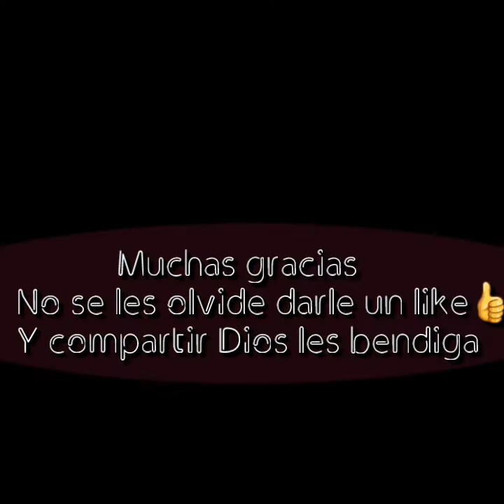"Vamos ADORAR" autor TeoArmenta -BASS COVER BY MAGDA JACOBO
muy agradecido con MAGDA JACOBO POR TOMAR PARTE DE ESTA GRAN BENDICION .🔥 VAMOR LEJOS CON ESTA ALABANZA QUE EN TODOS LOS VERSOS EXALTA A MI DIOS TODO PODEROSO TODA LA HONRA Y TODA LA GLORIA A NUESTRO SEÑOR JESÚS